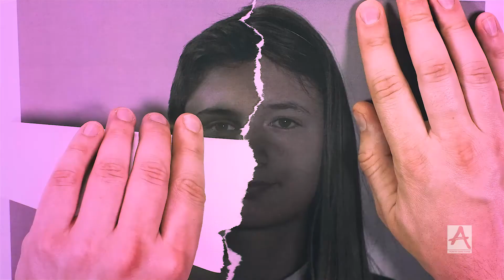Anti-Bullying Ambassador Showcase, London 2016 - Newton Abbot College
The Diana Award Anti-Bullying Ambassador programme gives young people, parents and staff the skills and knowledge to tackle bullying in their schools both online and offline.

For more information about The Diana Award’s Anti-Bullying Ambassadors programme, please go to: